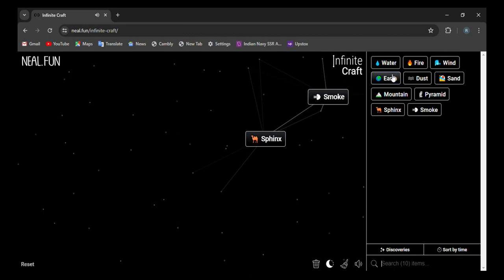How to make Freud in infinite craft | infinity craft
0:02 - how to make Freud in infinite craft